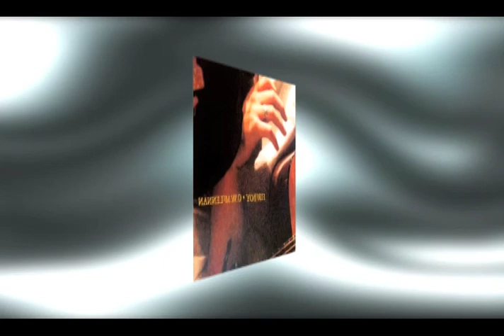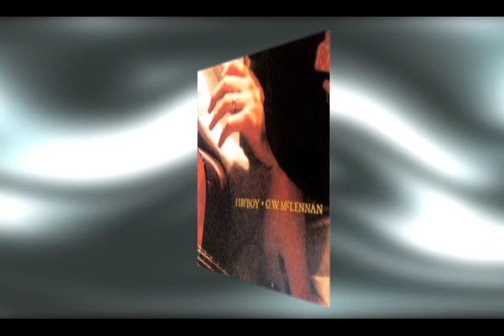Grant McLennan - Surround Me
More pop greatness from G. W. McLennan.